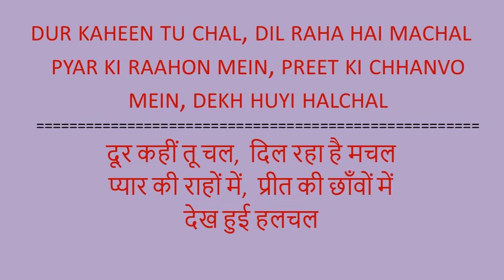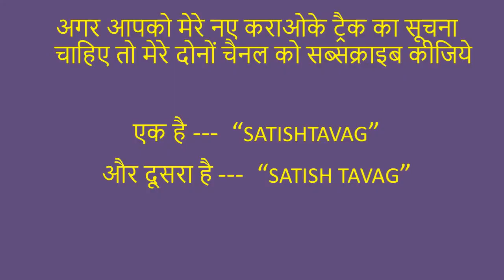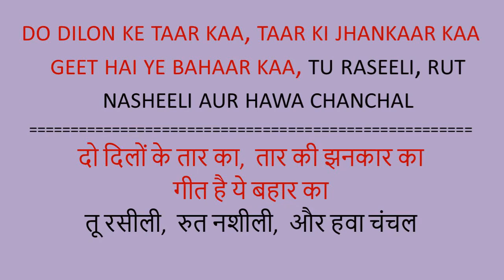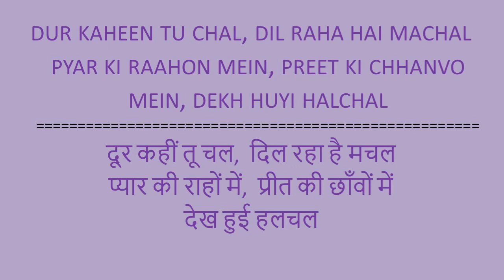Door Kahin Tu Chal Dil Raha Hai Machal - Karaoke for FEMALE singers.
Thanks to Mr. Satish Tavag for the beautiful track.
Movie : Be Dard Jamana Kya Jane (1959 )
Singers : Mohammad Rafi, Lata Mangeshkar
Lyricist: Bharat Vyas